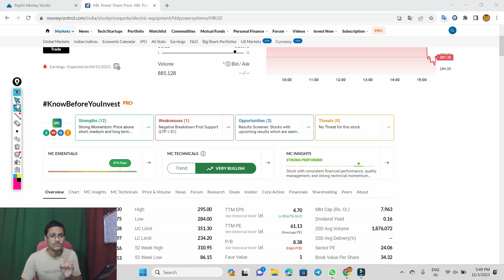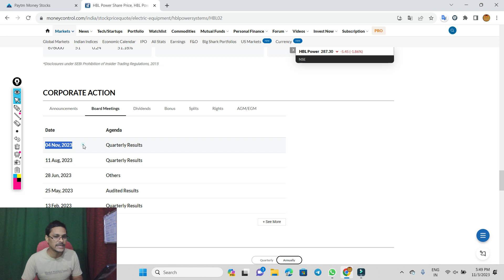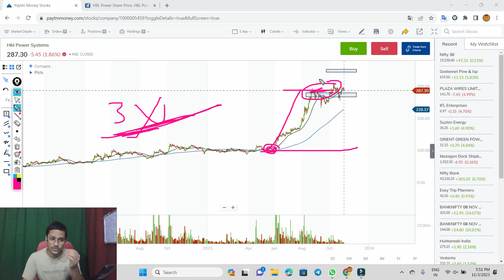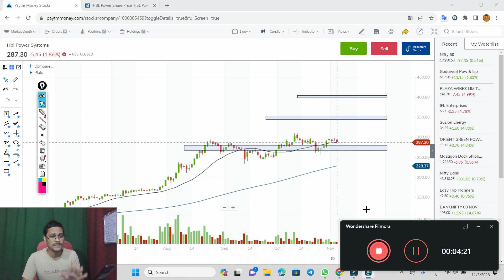hbl power result ◾ hbl power latest news